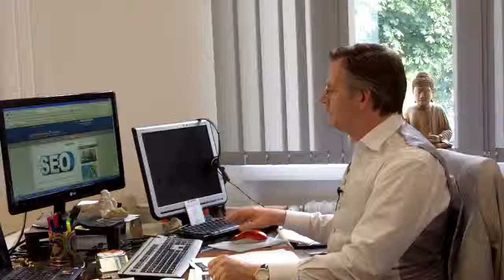Internet-Marketing Teil 37 - Analysieren Sie die Besucher Ihrer Webseite mit Google Analytics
Hier sehen Sie, wie Sie mit Google Analytics Ihre Webseite anaslysieren! ...